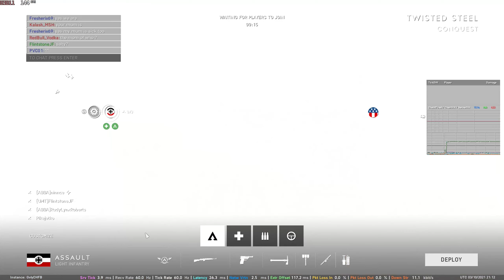Only in Battlefield - Rudy is a Pro Driver :)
This clip just shows, never to let your squadmates drive the car :)
We had a discussion about DC = Discord, then this happend!
Best moments with the Boy's.